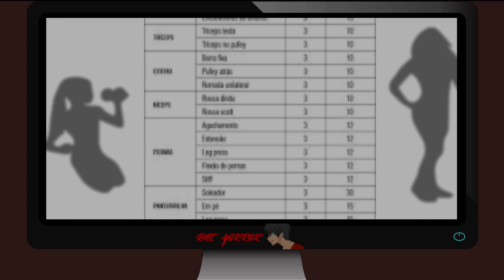6 Terrifying Horror Stories Animated Compilation Of September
additional narrator:    @Lets Read!